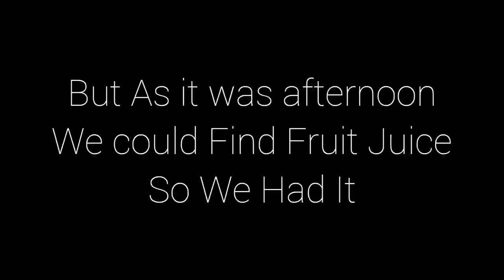Vlog 1 | Sardarji Dhaba | Chittaranjan